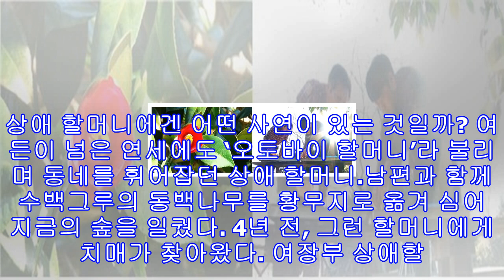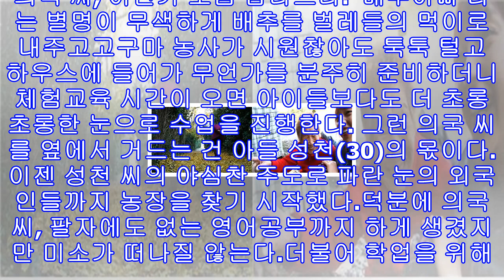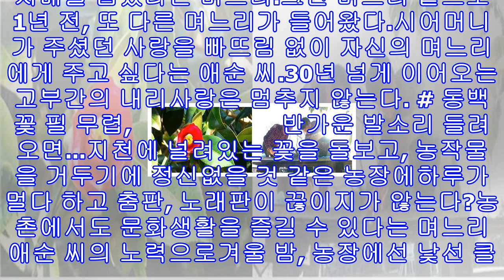인간극장 동백꽃 사랑, 충남서천 아리랜드 나상애 할머니 아들 정의국 며느리 최애순 손자 정성천